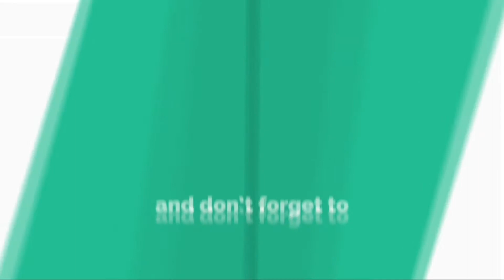Dark souls remastered Part 3: Notre dames rejects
Hello and welcome. In this part we go to the bell tower but before we can ring it we have a little trouble on our hands.